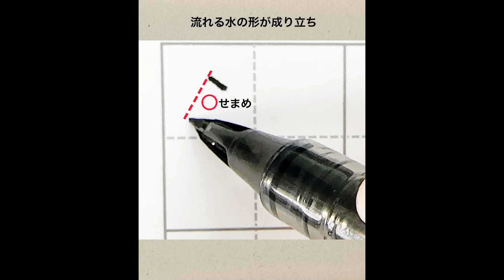【硬筆・ペン習字】部首の練習「さんずい」の書き方と練習のコツ・お手本・見本（ボールペン字/書道）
ブログでも部首の練習「さんずい」の書き方とコツをより詳しく解説しています。

1987年、大阪府生まれ。小学生の頃から字を書くことが好きで、文字に携わる仕事をしたいと思い、佛教大学文学部 日本文学科に入学。日本文学/日本語学/書道について学ぶ。大学卒業後は仏具関係の会社に就職し、熨斗書きなど担当。その後、結婚を機に退職するも、主婦としてペン習字を中心に勉強を継続させ、硬筆書写技能検定1級を取得。現在はさらなる技術の幅を広げたいと思い、湯淺圭祐先生（松本松栄堂 書道教室）のもと毛筆書道を学び中。